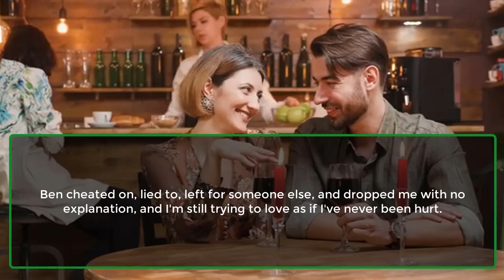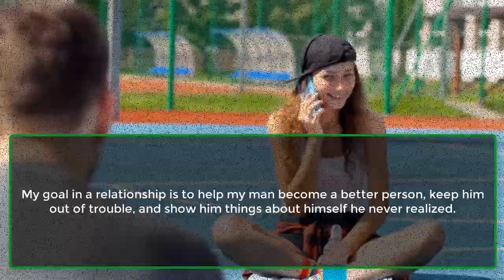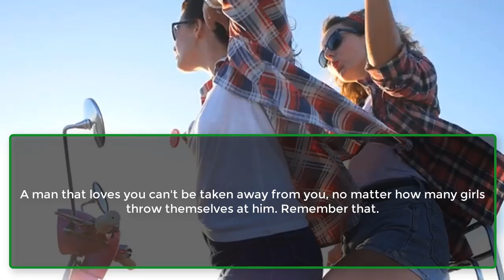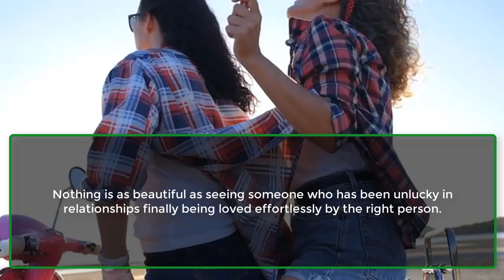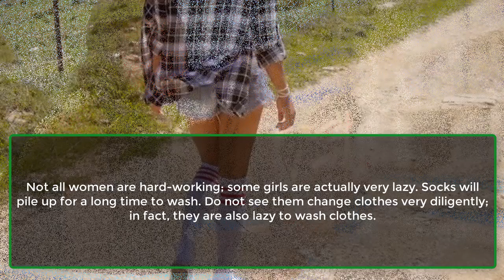If you don't have for a long time | Psychological Facts About Relationship | Awesome Facts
Be with someone who will love you and...
In a relationship, you don't lie and keep secrets...
If you ask a woman out and she brings a makeup bag...
Honestly, if a man wants you, you won't have to ask for...